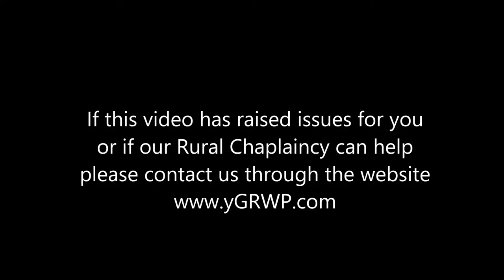Self reliance and John 5 with cattle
Under three minutes on 'self-reliance' and John 5 one Sunday afternoon with cattle in the hills